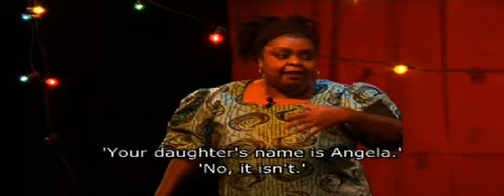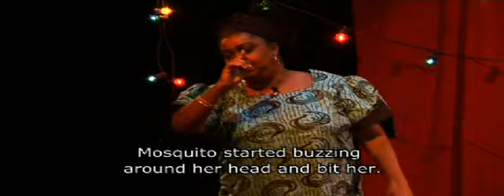Anansi and the dowry (Anansi Masters)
Anansi and the dowry
 Once there lived a widow with five daughters. The older four where all happily married but her youngest daughter still didn't succeed in finding a husband. Her mum decided to hand out a dowry to the man who marries her. Anansi smells money...

The storyteller
Hilli Arduin, Psychologist, storyteller
Mijehof 225, 1106 HG
Amsterdam
The Netherlands
The Nederland
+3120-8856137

With her voice, mime and body language, Hilli Radium carries her listeners away to distant and nearby places. Together with her listening audience, she makes her narration an unforgettable experience.
More from this storyteller: Anansi and the wisdom (s), Anansi and the witch called Five (s), Interview with Hilli Arduin (b), Interview with Hilli Arduin (b), Interview with storyteller Hilli Arduin (b)

Anansi and the dowry (Dutch)
 Once there lived a widow with five daughters. The older four where all happily married but her youngest daughter still didn't succeed in finding a husband. She was very ugly. Her mum decided to hand out a dowry to the man who marries her. To get it, the right man must guess the name of the girl. After placing an advert in many many papers, many men showed up. The promised dowry would make every man into a rich man. But no one was able to guess the right name. Anansi also heard of the dowry and was very interested in the money. He asks his brother Mosquito to help him in his plan. When he gets the dowry, he promises Mosquito to share it with him. So they manage to guess the right name and Anansi gets the dowry. He convinces the widow to wait with the wedding because Anansi wants to prepare it very carefully. Of course Anansi gets away with money and is never showed up again. That's why Mosquito's buzz, because they are still incredible angry with Anansi who never showed up again to share the dowry.
Story type: Story

Duration: 6'35
Copyright video recording: © Vista Far Reaching Visuals Foundation

The Anansi Masters project is a digital platform developed by Vista Far Reaching Visuals and partners. you can find information about the story character of Anansi or Nanzi and especially many stories. The stories originated in Africa and were exported to other parts of the world through slave trade and migration where they developed independently. In Anansi Masters, the similarities and differences between the stories and storytellers can be found. Anansi Masters initiates different activities all over the world where stories from this oral tradition can be found. Anansi Masters collaborates with writers, theatre makers, filmmakers, researchers, schools and of course with many many storytellers. Discover all the results on the Anansi Masters website!

[F01]